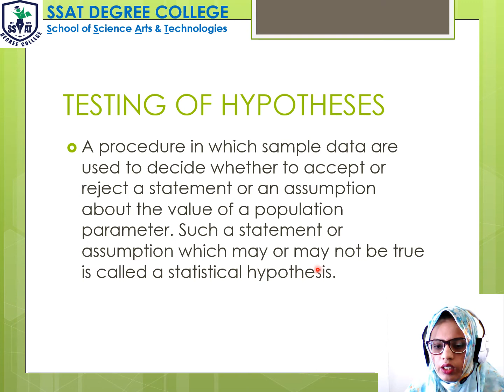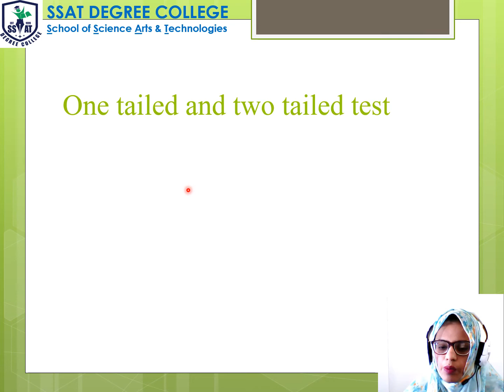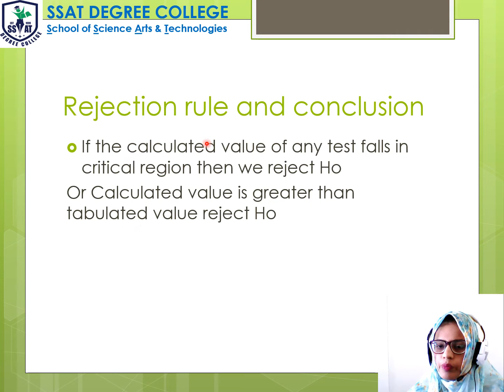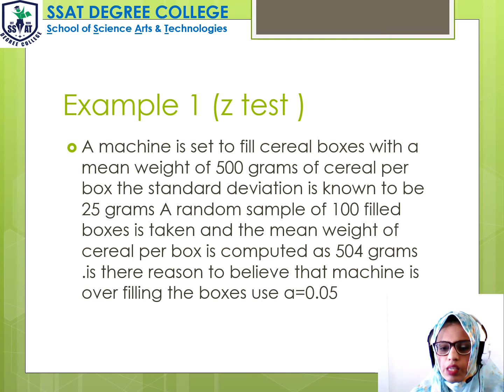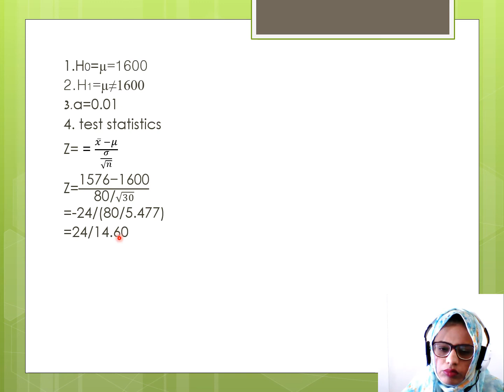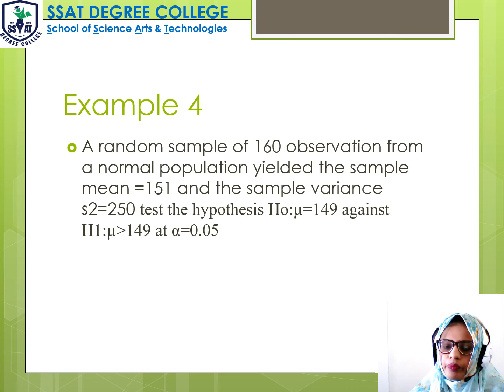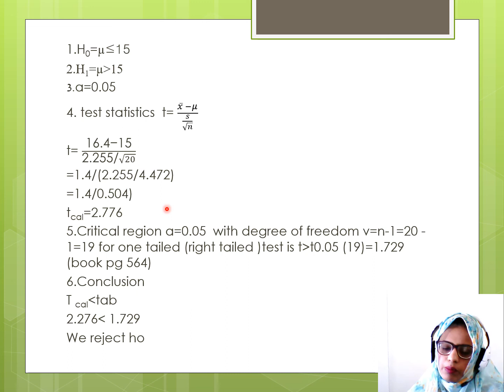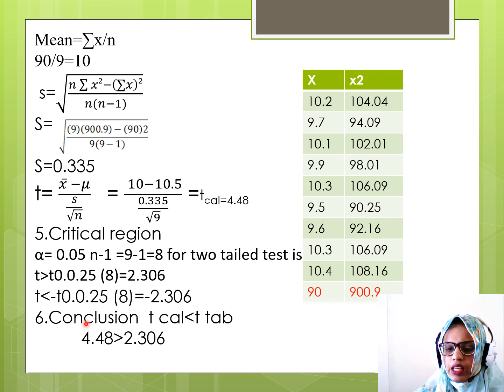STATISTICS-HYPOTHESIS -Chap#13-B-COM-I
Testing of Hypotheses-Types of Error